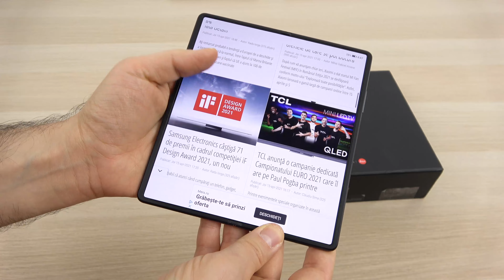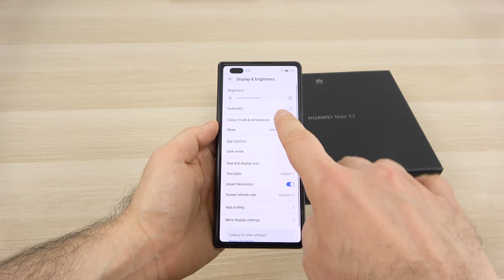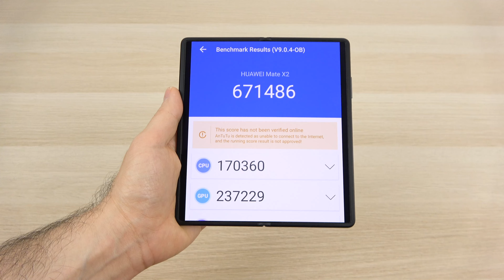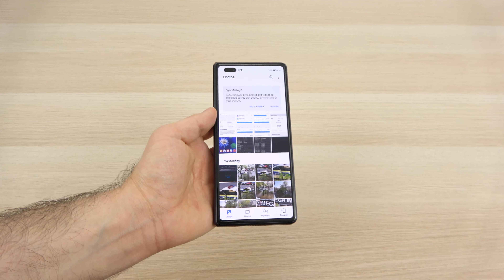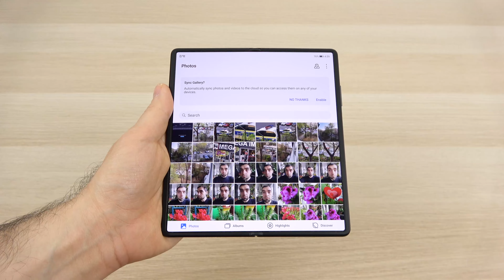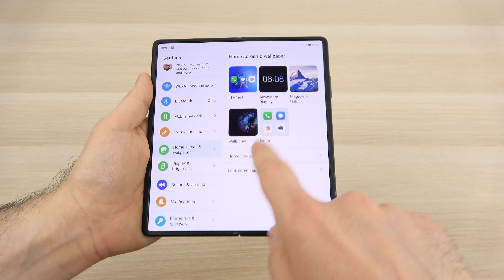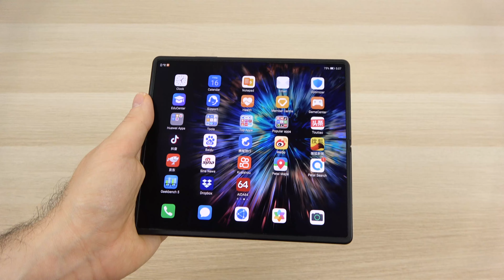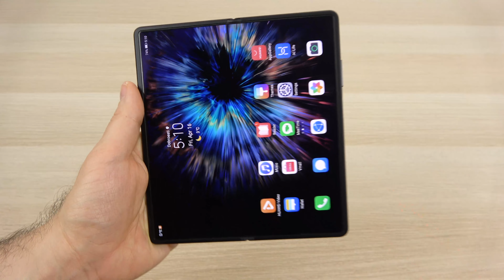HUAWEI MATE X2 Unboxing şi (Pre)Review în Limba Română: Primul telefon pliabil cu cameră periscop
Mobilissimo.ro vă prezintă un unboxing şi un pre-review pentru Huawei Mate X2, cel mai nou telefon pliabil de pe piaţă. Are preţ recomandat de 2.300 de euro şi este primul telefon pliabil cu procesor de 5 nm, dar şi primul cu o cameră periscopică telephoto cu zoom optic 10X. Are ecran pliabil de 8 inch OLED, dar şi un ecran OLED extern de 6.45 inch, ambele cu refresh rate de 90 Hz. Avem parte de CPU Kirin 9000 aici, 8 GB RAM şi 256 GB stocare. Are şi baterie de 4500 mAh cu încărcare la 55W. Dispune de difuzoare stereo, camera selfie de 16 MP şi o cameră quad cu senzor principal de 50 MP, camera telephoto de 12 MP cu zoom optic 3X şi o cameră periscopică telephoto de 8 MP, cu zoom optic 10X, dar şi o cameră ultrawide de 15 MP. Dispune şi de optică Leica, o balama cu mecanism teardrop şi rulează Android 10 cu EMUI 11 peste. Vă prezentăm funcţii de multitasking, mostre foto cu zoom şi detalii despre design, dar şi ce e în cutie.

HUAWEI MATE X2 Unboxing şi Review în Limba Română